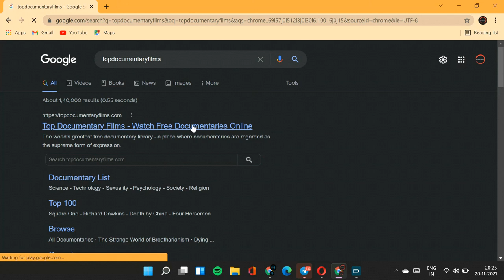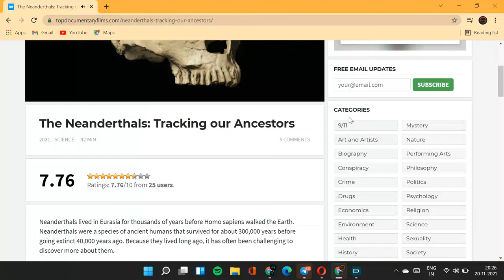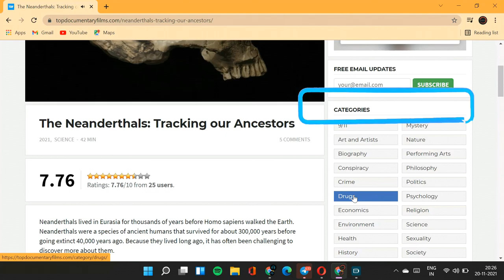best website to watch TOP DOCUMENTARIES online for free || a huge collection of all documentaries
Here suggesting the best website for watching ALL DOCUMENTARIES for free. no need to signup and download. no ads.